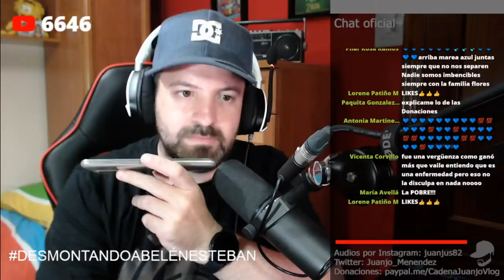El audio demoledor contra Belén Esteban que hunde a Andrea Janeiro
La hija de María Teresa Campos ha hablado en el programa Viva la vida de telecinco que ahora presenta Toñi Moreno , y las redes han visto que lo ha hecho de más .
Una portada en la revista Semana resulto ser mentira , y dejo en mal lugar a María Teresa Campos y a Carmen Borrego de paso .

El programa del fin de semana de telecinco en mediaset ha entrado en una polémica por un contenido que sinceramente se le ha ido de las manos . Isabel Rábago , José Antonio Avilés , Terelu Campos , Makoke y Marisa Martín-Vázquez encima han colaborado en este grave error .

PRIMERAS PALABRAS en EXCLUSIVA de Antonio David Flores tras ganar Olga Moreno Supervivientes 2021 con David Flores y Rocío Flores

Por la defensa de Rocío Carrasco y Fidel Albiac , no todo vale.

El gran abrazo de Rocío Flores y David Flores a Olga Moreno por ganar Supervivientes 2021 arde en redes y trae consecuencias para la mujer de Fidel Albiac .

En estos días el programa Supervivientes 2021 ha traído tristes noticias para Rocío Flores y Antonio David Flores y las consecuencias de todo fue Rocío Carrasco y Fidel Albiac en mediaset . La defensa de Olga moreno no es fácil por el poco apoyo de la productora quitando a Gloria Camila y Rocío Flores .

Las redes arden contra el programa de telecinco y mediaset .

Adelanto demoledor del capitulo 12 de la serie documental de Rocío Carrasco .
Nadie se creyó la versión oficial dada por Rocío Carrasco en la entrevista de Rocío: Contar la Verdad para Seguir Viva y este miércoles veremos el episodio 12 .
Los presentadores de Sálvame , Carlota Corredera y Jorge Javier Vázquez siguen bajo mínimos de credibilidad y con las redes siendo muy críticas con su labor y manipulación informativa .

El programa de Jorge Javier Vázquez , Carlota Corredera , Pilar Eyre , Kiko Hernández , Belén Esteban , Lydia Lozano o Paloma García Pelayo trata a Antonio David Flores como un culpable de los hechos, y se prepara demanda millonaria .
Carlota Corredera y David Valldeperas anunciaron hace unas semanas en Sálvame la serie documental Rocío: Contar la Verdad para Seguir Viva , donde se aviso que Rocío Carrasco va a hablar de Rocío Flores , Antonio David Flores , Olga Moreno y David flores .

Un juez puede cancelar a Rocío Carrasco y Carlota Corredera en telecinco por Antonio David Flores y Rocío Flores

Hace un més del episodio final de Rocío: Contar la Verdad para Seguir Viva en telecinco .

Los espectadores fueron muy críticos con todos los cápitulos de Rocío: Contar la Verdad para Seguir Viva y hay preocupación

Hoy tocamos un tema que nadie esperaba y que hundiría a Antonio David Flores , el cual últimamente esta pasando por su peor momento con Olga Moreno y en Sálvame .
En el plató solo le defiende Kiko Matamoros y sus compañeros como Belén Esteban o Gema López lo interpretan como el primer paso a algo más grande .

Los porcentajes oficiales de votos de Gianmarco Onestini , Melyssa , Lola y Tom desmontan el tongo que denuncian algunos en Supervivientes 2021 .